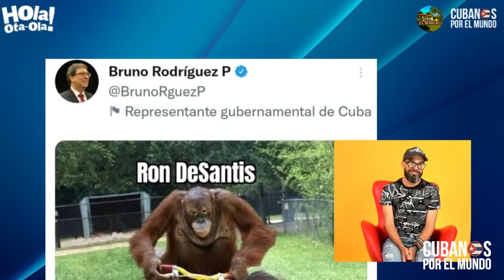Vocero del régimen castrista Bruno Rodríguez publica ofensiva imagen contra gobernador Ron DeSantis